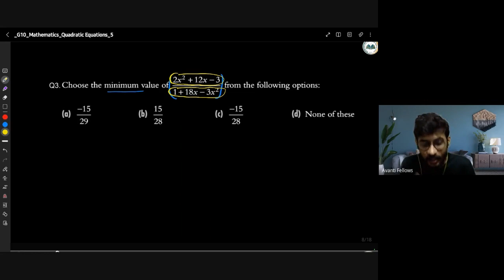10 B02 Maths (2023-07-14)